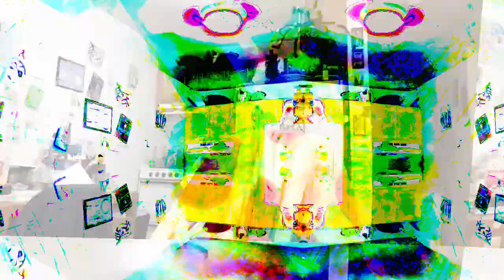[EPILEPSY WARNING] Movie 23 03 22 14h24m42s *Photosensitivity Warning*